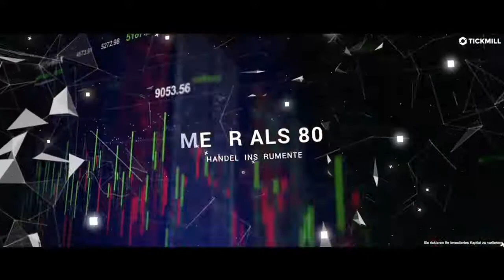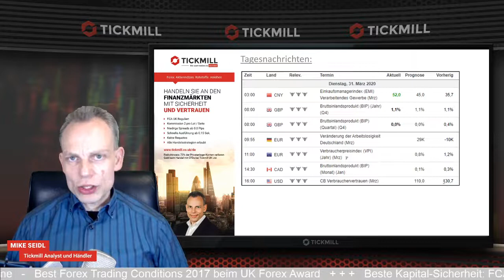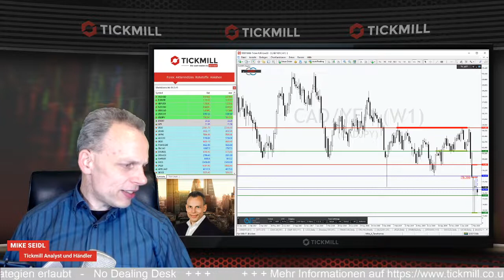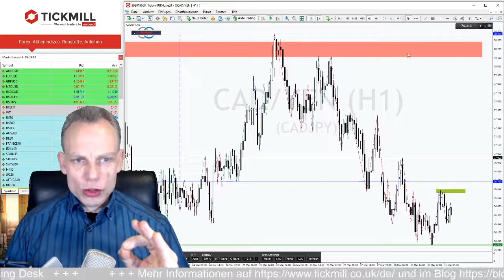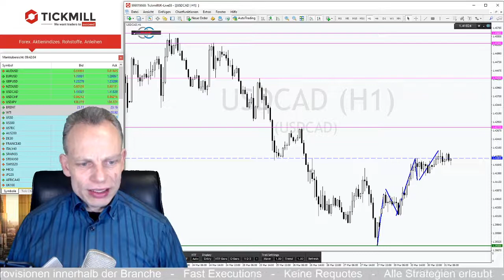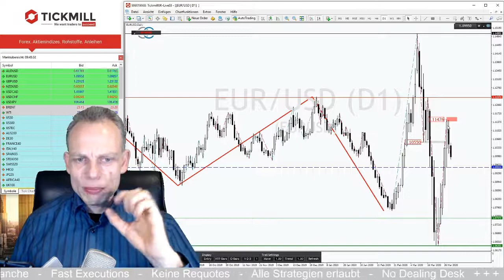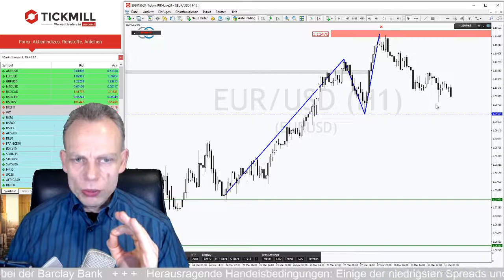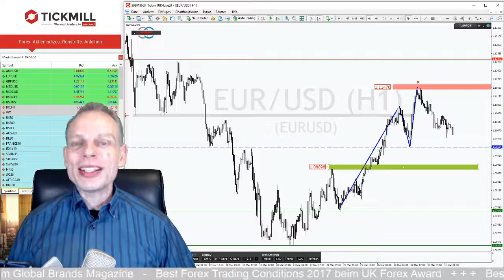EURUSD öffnet den Bären das Tor